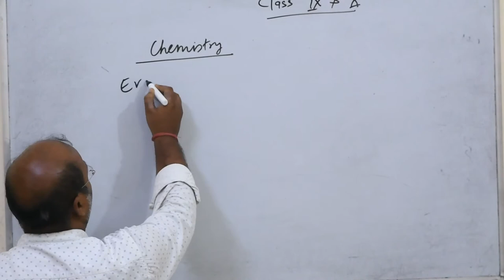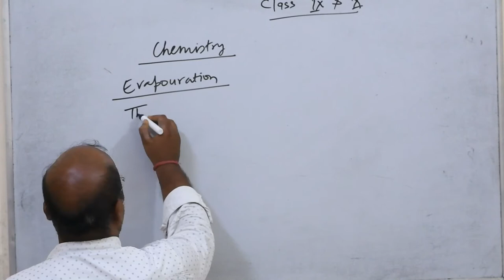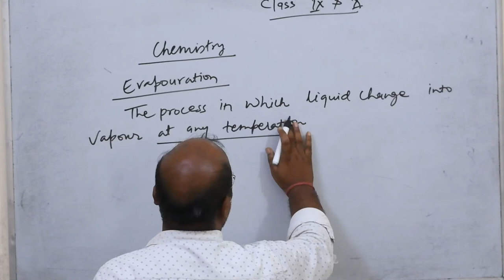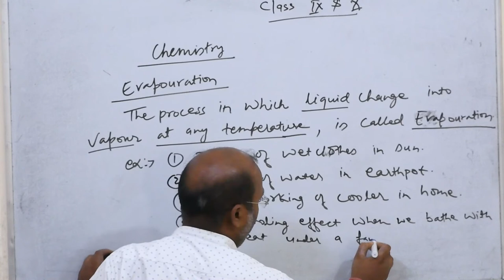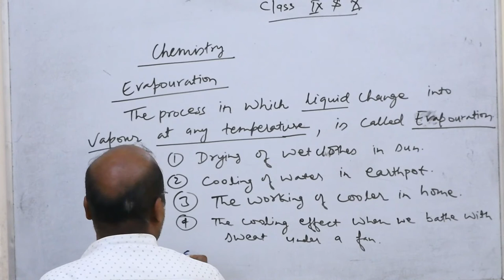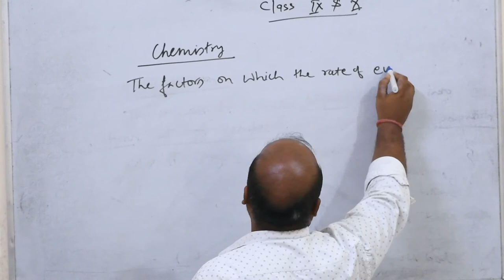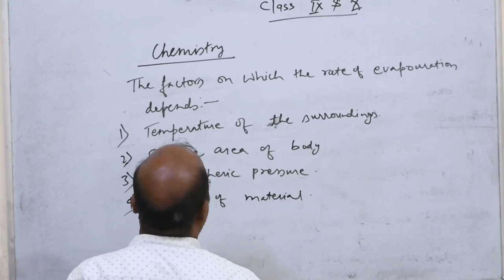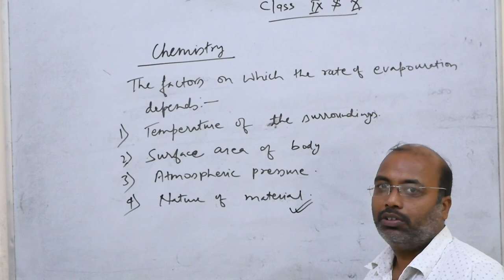EVAPORATION || CLASS - IX || BY DEEPAK SIR || ANNIE BESANT INTERNATIONAL SCHOOL || CHEMISTRY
This video is for the students of Class IX. In this videos Chapter "EVAPORATION" is explained by Deepak Sir. If you have any query regarding any topic of any subject then leave a comment in the comment section.